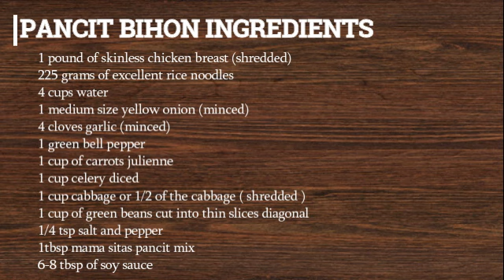PANCIT BIHON RECIPE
Today, as a Filipino, I would like to share how I do my own version of Pancit Bihon that everyone can easily do at home. Hope you'll like it and let me know if you have more suggestions. Thank you!

Love, Happy Cooking With BellaBelle.